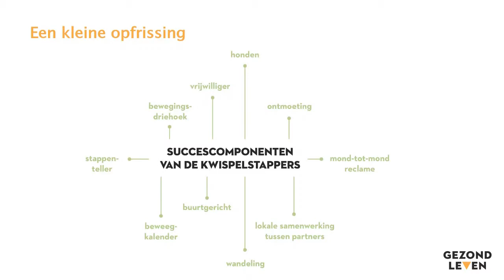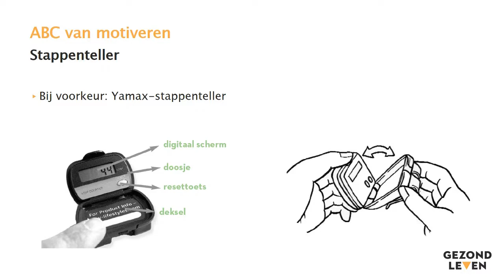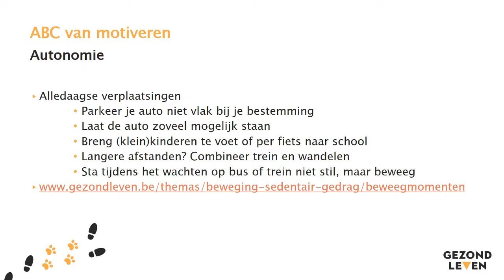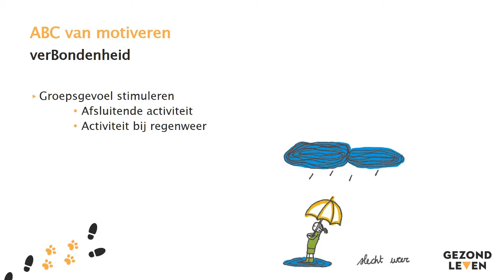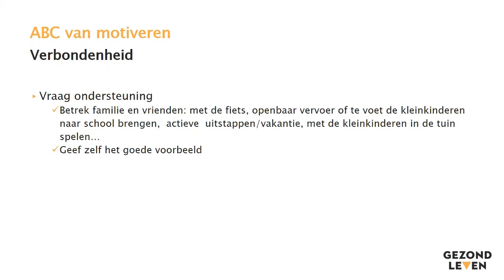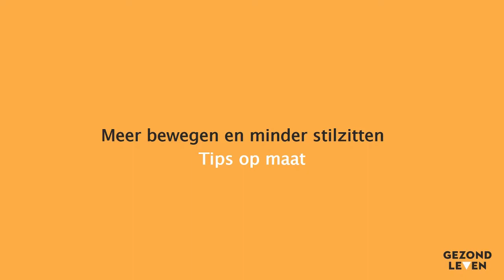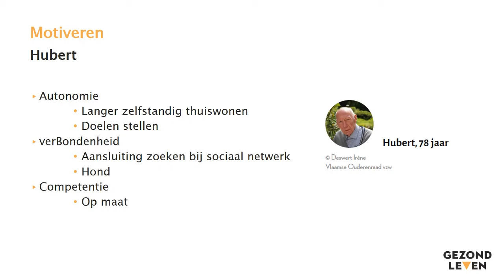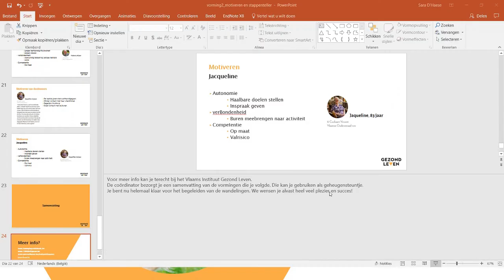De Kwispelstappers: vorming 2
Ouderen begeleiden en motiveren om meer te bewegen en minder lang stil te zitten.